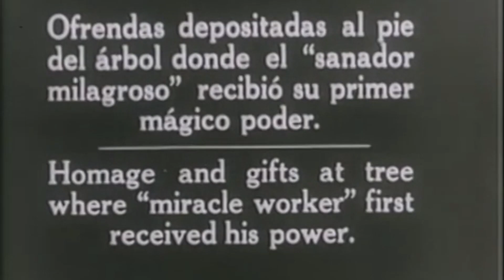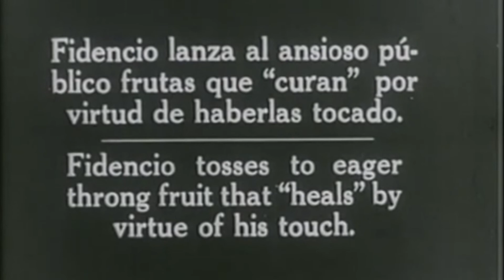Julio López. Cineasta y documentalista salvadoreño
Julio López, destacado cineasta y documentalista salvadoreño, cuenta a la Revista Digital Comunicación la experiencia del rodaje de su mas reciente documental "La Batalla del Volcán", el proposito de esa narrativa asi como su visión del auge de  la producción documental en El Salvador en la ultima decada. Invitamos a ver esta interesante entrevista.